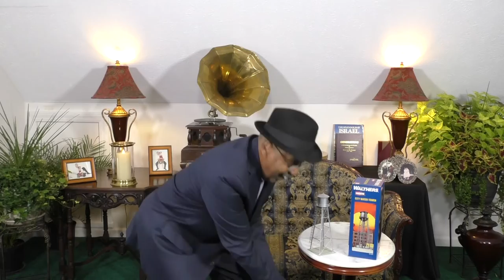The Story of the Water Tower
Bill Hamilton shows the similarities of the purpose of a water tower and our ability to save money for times of dependence.